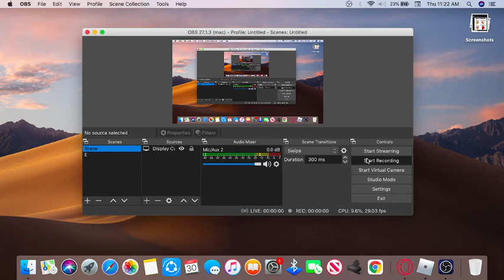Glitch in monke game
Omg guys Erd didnt edit this vid or like didnt put effort in this!1!

(I didnt recorded on HOW it works i just accidentally glitched in it)